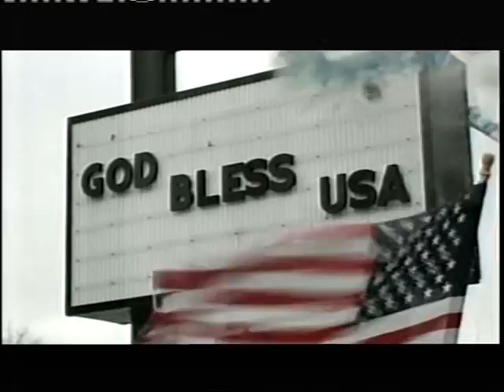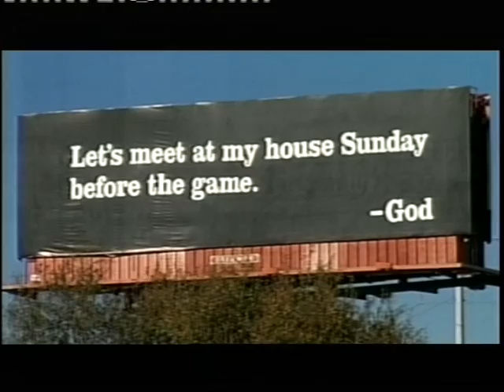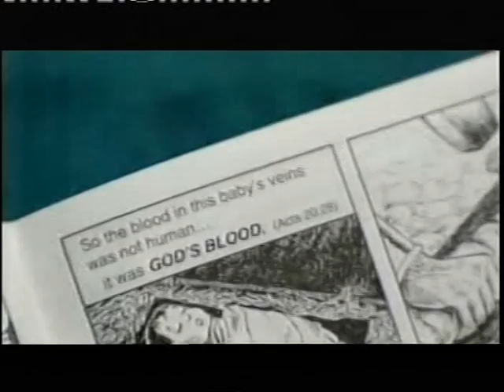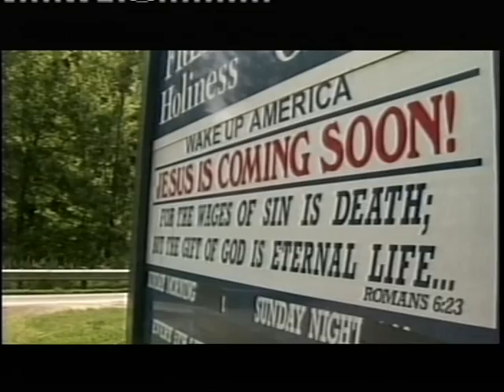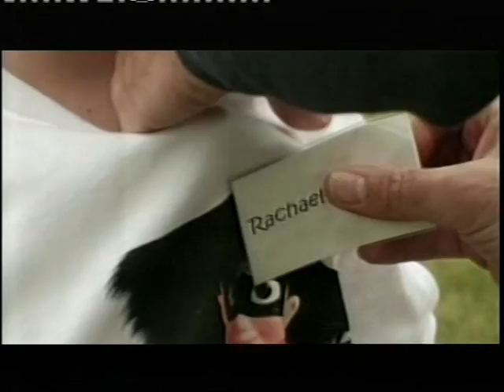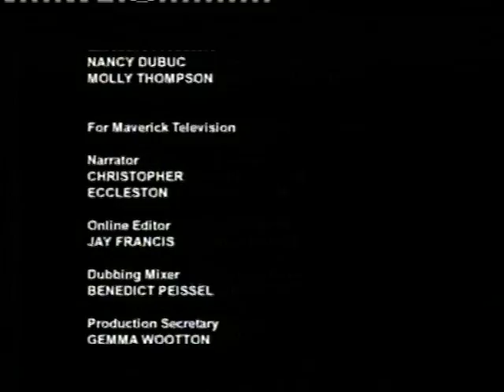SCLY3 - Jesus Camp - God help us!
Disturbing 2006 documentary on  a group of fundamentalist Christians in the USA. These people put da fun into mentalism.